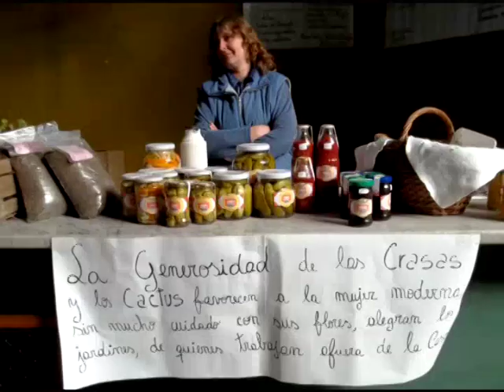Microemprendedores de Coronel Suárez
La Feria de Mircoemprendedores de Coronel Suárez es un clásico de fin de año; y ahora se suma otra que se hará mensualmente. Desde el programa Pro Huerta de esa ciudad, el Ing. de INTA Bordenave Darío Morris, nos cuenta el trabajo con los feriantes en el marco de lo que se conoce como Economía Social y Solidaria.